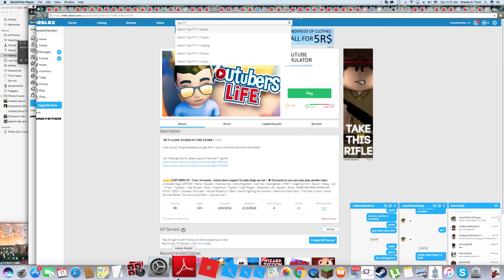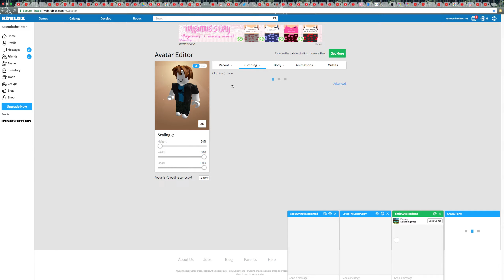EPIC! epic mini games